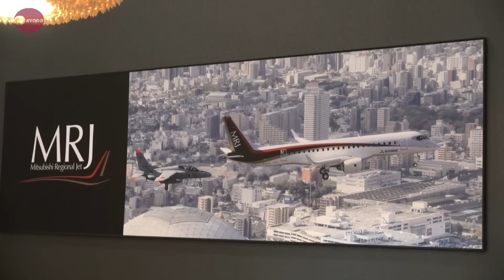ＭＲＪ、米社に最大２０機 飛行後では初の受注へ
三菱航空機（愛知県豊山町）は１６日、開発中の国産初のジェット旅客機ＭＲＪ（三菱リージョナルジェット）について、米リース会社、エアロリースから最大２０機を受注することで基本合意したと発表した。昨年１１月に試験飛行に成功した後では、初めての受注。シンガポールで開かれている航空見本市「シンガポール・エアショー」で三菱航空機の森本浩通社長が発表した。